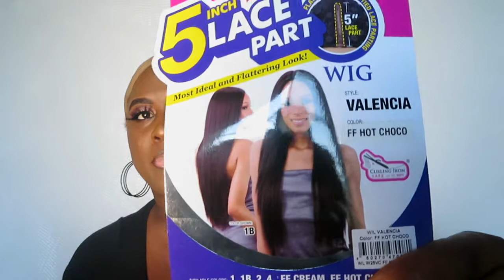FREETRESS FOR THE WIN| VALENCIA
JOIN THE FANCY FAMILY:
SC: shefancy_kene